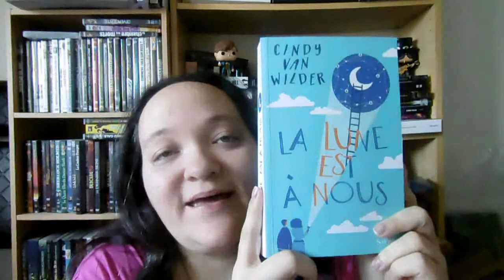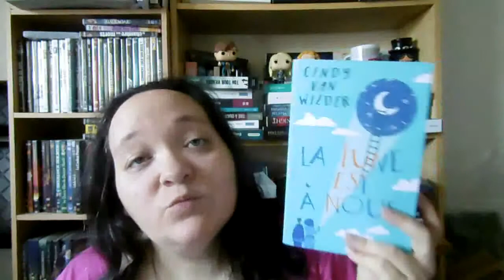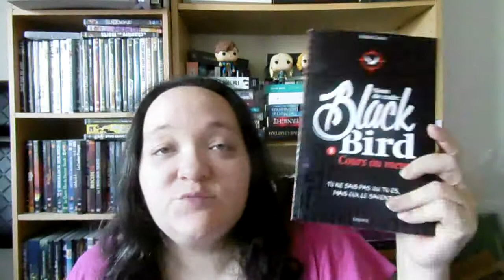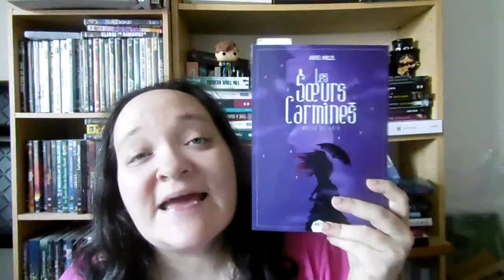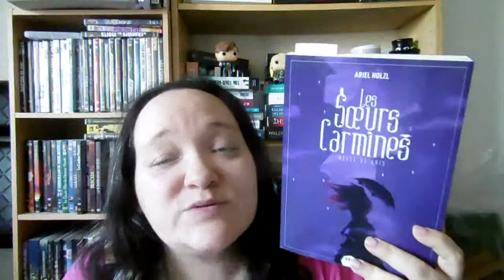[CHALLENGE] Au fil des saisons et des pages et bilan du Cold Winter Challenge